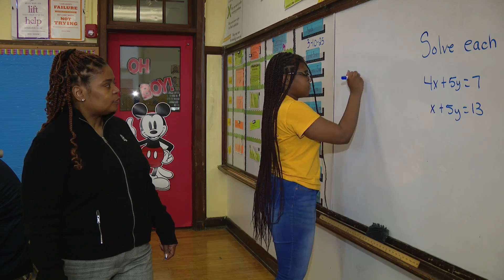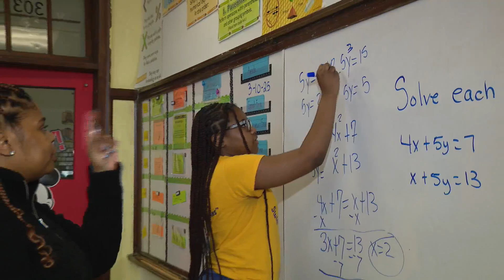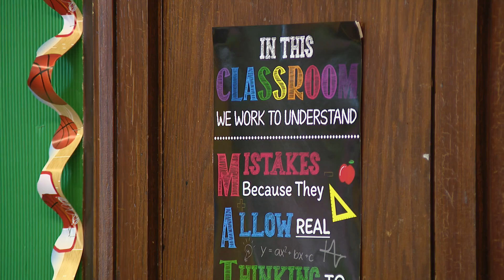South Side math students look to overcome financial hurdles and partake in Disney Imagination Campus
Eighth grade mathematicians from the South Side are set to embark on a trip to Disney's Imagination Campus, where they will aim to enhance their academic skills and expose themselves to careers in science, technology, engineering and math.

But while excitement for the trip is high, funds to make sure the opportunity happens are low.

WGN's Jewell Hillery reports on the story.